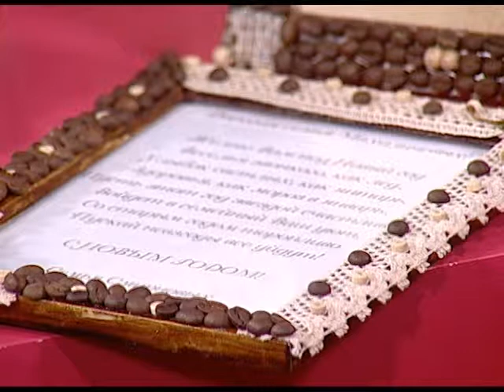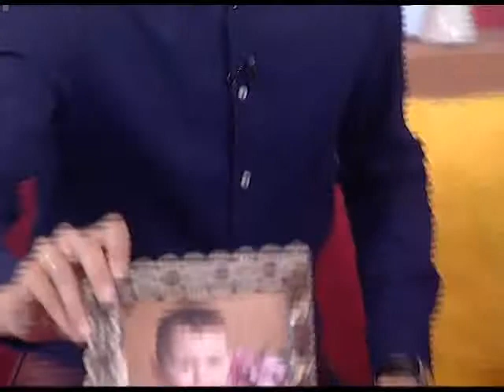Кофе для души и рукоделия